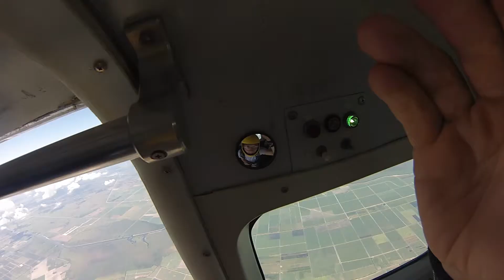STP14 16 -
a couple jumps from 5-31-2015. A-License check dive, and getting better at the leg turns. Side slides, not so much. lol